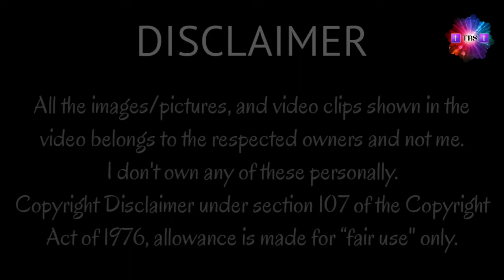TRINITY — Explained by David Wood | Training Bible School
TRINITY — Explained by David Wood

† Amen 🙏

† Hallelujah 🙌

— Powered by TRAINING BIBLE SCHOOL & TBS Foundation Pvt. Ltd.